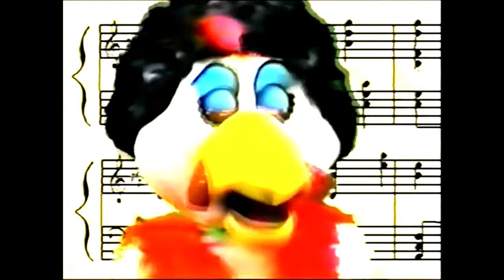Chuck E. Cheese's January 1989 Show (Fractured Classics) (4K 60FPS)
Cyberstar Intro

Show Segment 1
"Classical Medley"

Show Segment 2
"Eggs"
"Dough Man"
"Pizza Sauce"
"Rock & Roll Poochie Too"
"Eat Food"